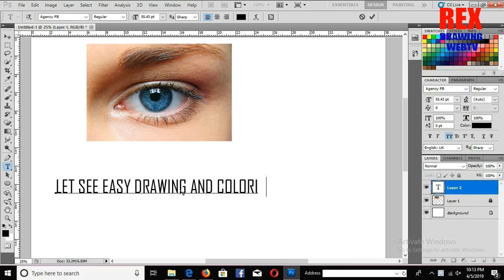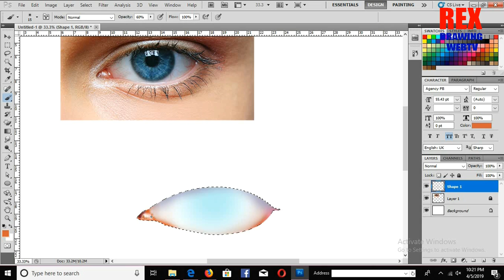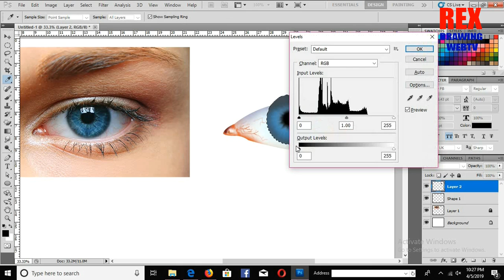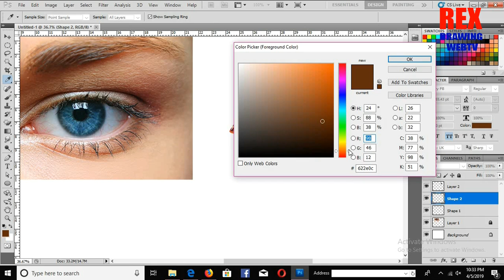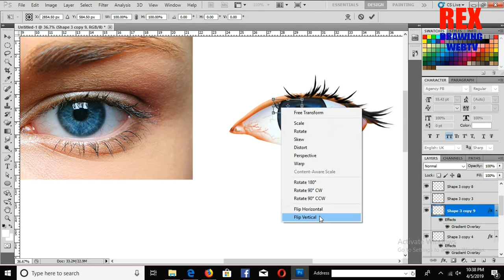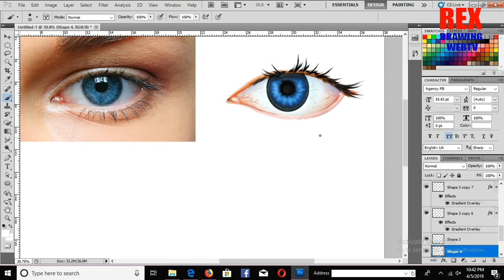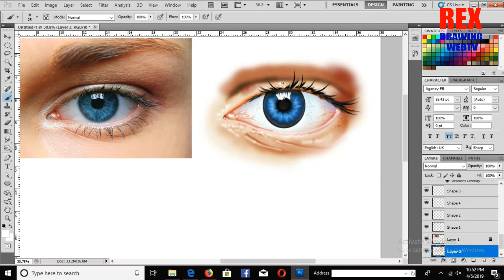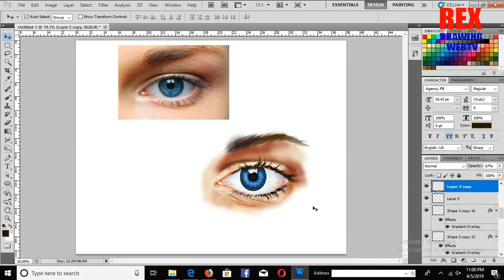How to Draw Different Eye Shapes|2d drawing | Rexdrawing webtv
Realistic Eye Shapes in photoshop drawing photoshop 2d drawings, Have learning with 2d drawing characters for kids and adults.